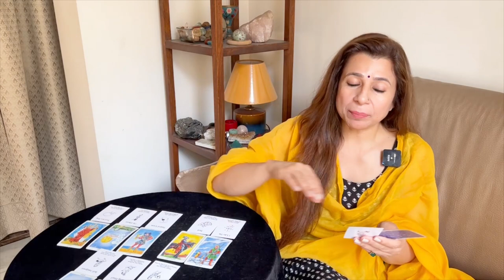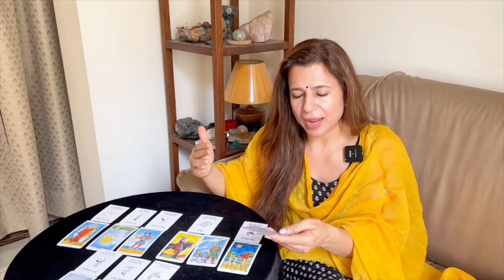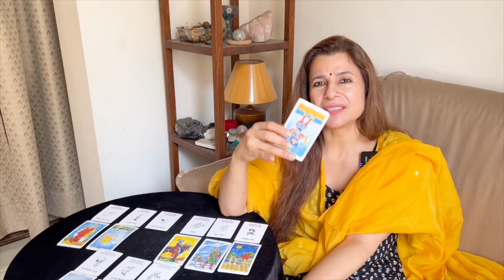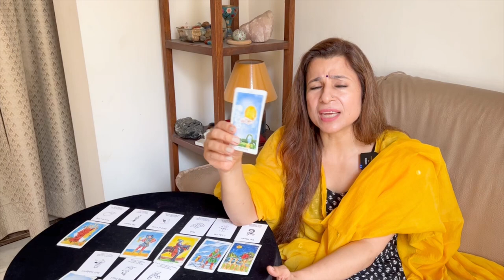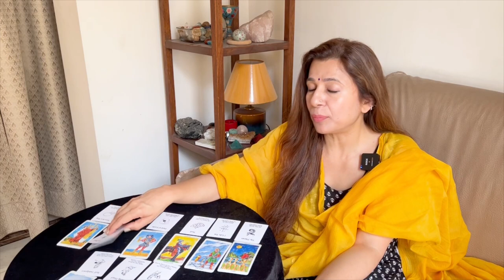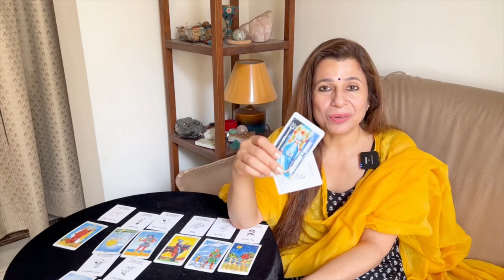💕♉ Taurus (Vrishabha) Love Tarot Reading | May 2023 | वृषभ राशि लव लाइफ़ | Love & Relationship